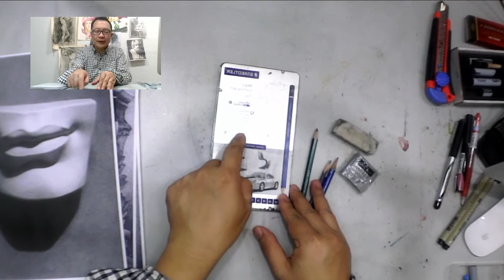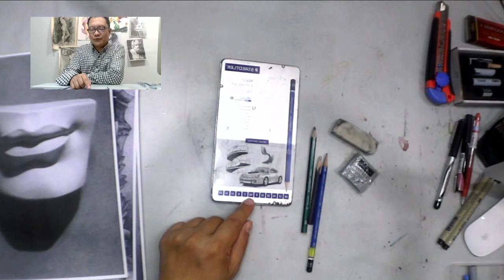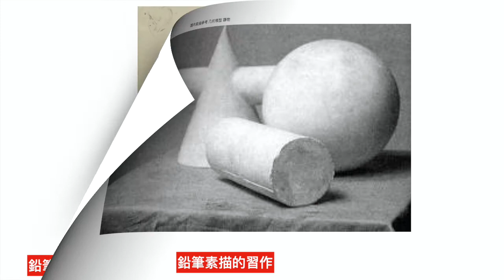《素描工具-鉛筆軟和硬的膠擦》2020-10-26（香港版）黃永暢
素描課程初學的同學，你可以買一套素描鉛筆，這套鉛筆從6B-HB-4H 共有12支鉛筆，加上軟和硬的膠擦。

黃永暢 素描 多色素描、粉彩畫課程 （第三期）招生
2020年10月29日（星期四）至2021年1 月14日 十二個星期
內容：人像素描、比例、名畫學習、人像寫生、 多色素描、粉彩等。觀看時間自由。
逢星期四 發表 每课播三幅素描示範步驟視頻，可以再看。同學選二幅練習。
老師 每星期二次針對同學點評，ZOOM/YOUTUBE（約時)
另外：多部參考視頻，參考圖片，參考資料。
學費：HK$1250  USD 161  EUR138  TWD 4704
網頁課程存放：GOOGLE  YOUTUBE（不公開）

免費分享我們的YOUTUBE直播。星期二、三、五晚上7:30半小時現場直播，觀看我們的教學直播，黃老師示範水彩、透視、 比例、素描等，講解學習的方法。每一次都有新的內容。歡迎大家定時參觀。